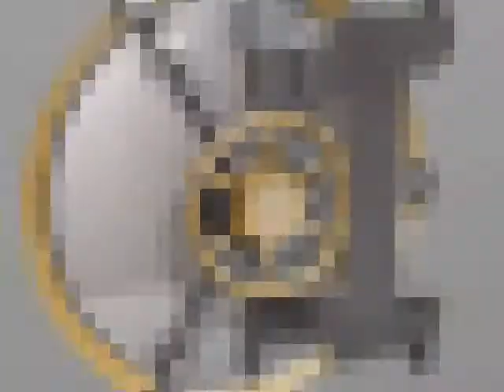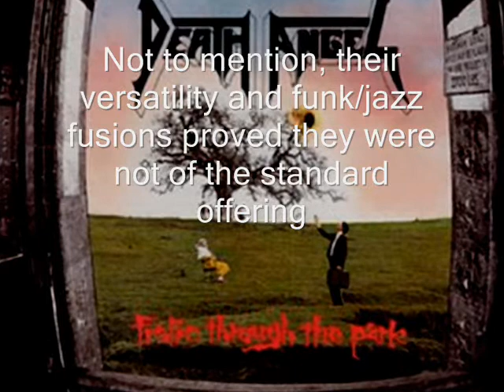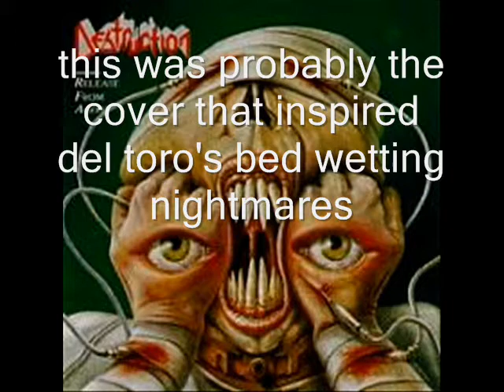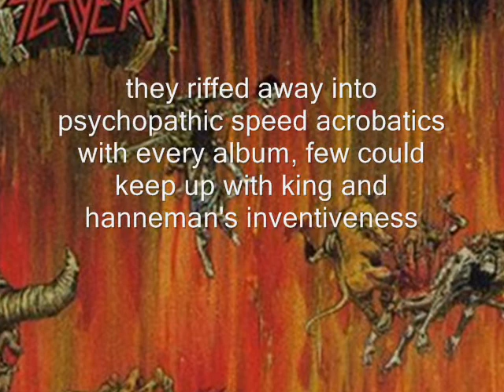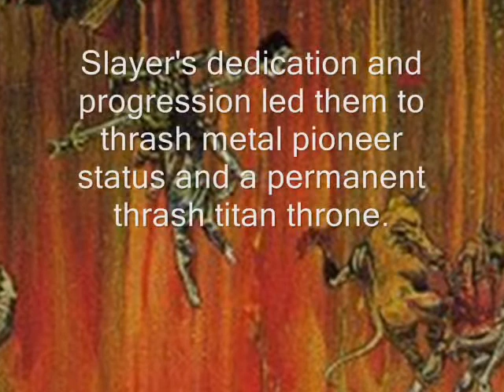Vault of Riffs - Thrash Metal Artillery Prt 1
A lesson in metal riffage for all the godamn clueless noobs out there doing it wrong and a tribute to those who know where it all came from and still adhere to the metal command.
No Posers allowed in the vault. EVER.

Exodus - And Then There Were None (Bonded by Blood - 1985)

Death Angel - Why You Do This (Frolic Through The Park - 1988)

Vio-lence - World in a World (Oppressing the Masses - 1990)